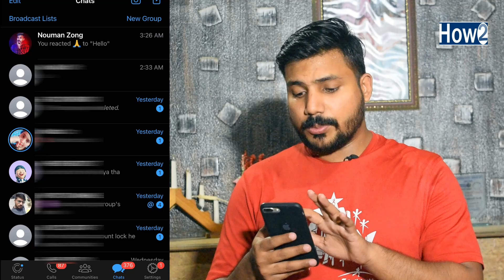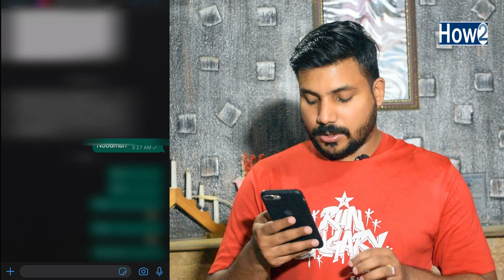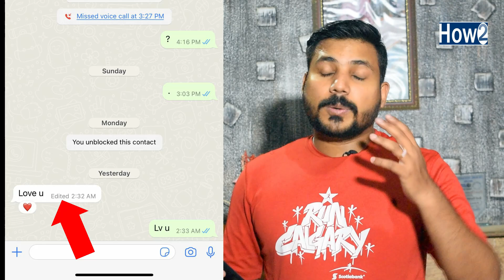How to Edit Whatsapp Message | Whatsapp message Edit Kaise Kare | Whatsapp New Update 2023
Today in this video ia m going to show you how to edit whatsapp message after whatsapp new update I'll tell you step by step how you can get whatsapp edit feature if you want to know more then keep watching this video till to end and don't forget to subscribe How to channel

Create Free Logo For Your Youtube
https:https//goo.gl/VLpJ8F